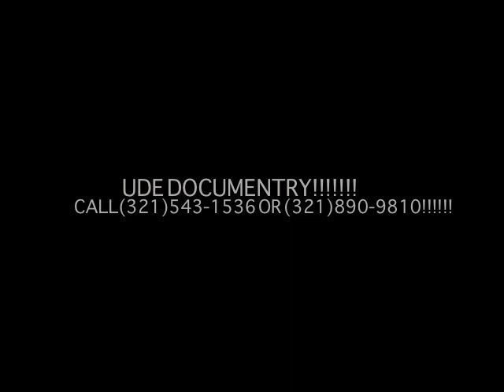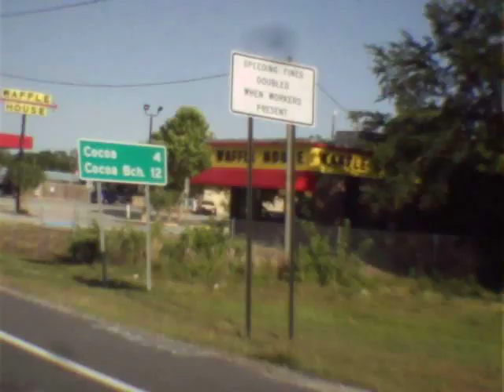UDE DOCUMENTRY 1&2 trailers.... cocoa,FL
THE LIFE THE STRUGGLE THE LOVE THE PAIN THE KILLINGS THE CLUBS THE RAPPING THE DOGS. AND MUCH MORE.